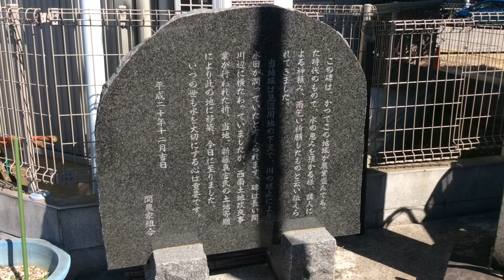石尊大権現石碑---さいたま市南区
2016年3月2日撮影。

埼玉県さいたま市南区関1-4-5にある石尊大権現石碑。石碑というより石塔か。小さな鳥居が前にある。寛政6年（1794）との銘があるらしい（未確認）。左側には大山大聖不動明王とある。